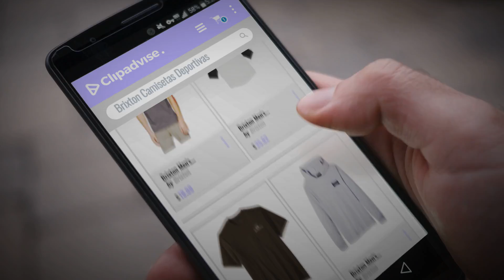10 Mejores Ventas De Brixton: Brixton Men's Wheeler Tailored Fit Tank Top,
New! 2019 Black Friday / Cyber Monday Tank Tops Deals and Updates.

Black Friday / Cyber Monday Brixton Men's Wheeler Tailored Fit Tank Top, by Brixton

Black Friday / Cyber Monday Brixton Men's Speedway Tailored Fit 1/2 Sleeve Baseball Tee by Brixton

Black Friday / Cyber Monday Brixton Men's Tanka Ii Short Sleeve Premium Fit Pocket Tee by Brixton

Black Friday / Cyber Monday Brixton Men's Ramsey Sv Ii L/S Hd Knit by Brixton

Black Friday / Cyber Monday Brixton Men's Pinion Sv L/S Hd Knit, by Brixton

Black Friday / Cyber Monday Brixton Men's Corwin Tailored Fit Washed Tank Top by Brixton

Black Friday / Cyber Monday Brixton Men's Tempus 3/4 Sleeve Tee by Brixton